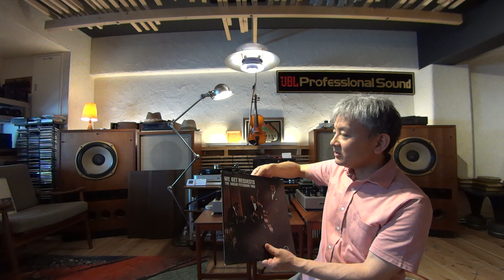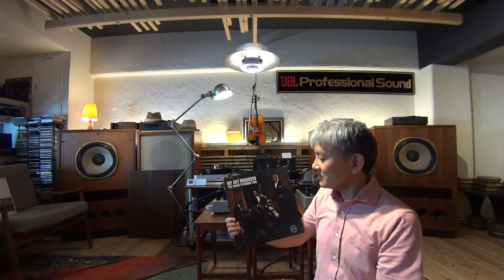WE GET REQUESTS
真空管アンプで聴くレコード再生
・ミラコード90
・SJ－preamp
・SJ-6L6　（PowerAmplifier）
・TANNOY　SuperRedMonitor
ケーブルは全てUltimateケーブル使用です。